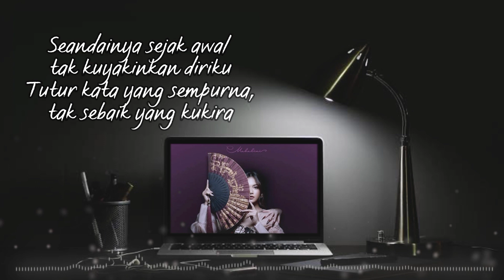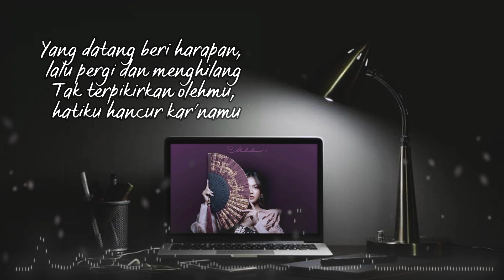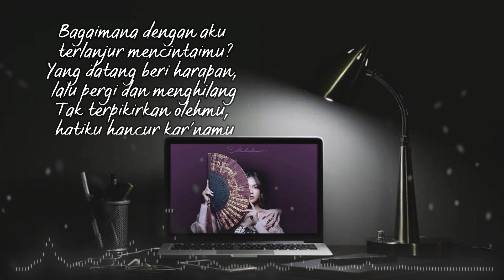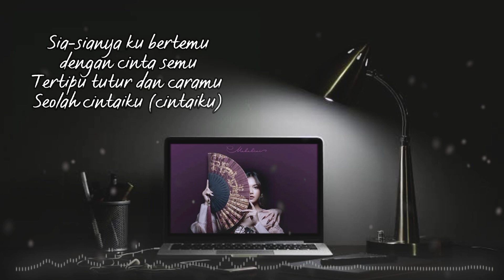[ Lirik ] SIAL - Mahalini ( Album Fabula )